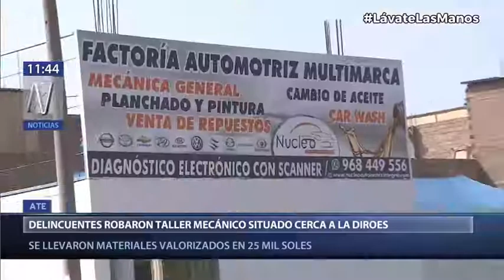DDCC ROBAN TALLER DE MECANICA